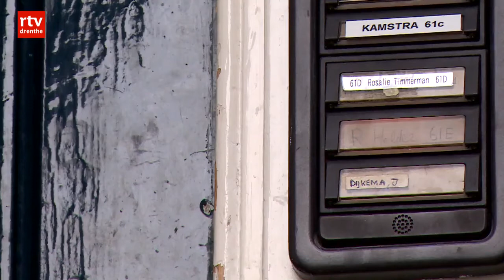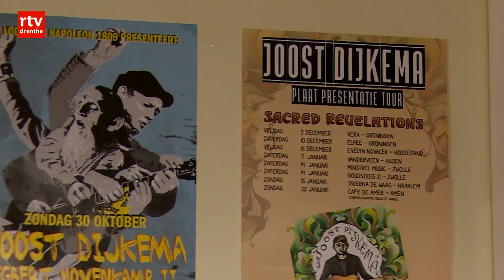Joost Dijkema met nieuw album op zak naar Eurosonic Noorderslag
De 22e editie van Eurosonic Noorderslag gaat woensdag van start in Groningen. Een van de Drentse artiesten die in de stad te zien is, is Joost Dijkema.

De 27-jarige Dijkema uit Rolde bracht een maand geleden zijn eerste album uit en was dit weekend nog te zien bij de Vanderveen in Assen. Hij is trots op wat hij bereikt heeft tot nu toe.

Over zijn nieuwe album zegt Dijkema: "Het is wel apart om iets waar ik zo lang aan heb gewerkt nu naar buiten te brengen. Ik hoop dat het album het goed gaat doen."

De presentatie ging niet ongemerkt voorbij. "Ik kreeg van te voren bijvoorbeeld een kaartje van een oud leraar van de basisschool. Zoiets verwacht je niet."

Hoewel Dijkema nu in Groningen woont, betekent Drenthe nog veel voor hem. Tussen alle muziekposters hangt een foto van een hunebed en op de tafel staat een koffiebeker met Bartje erop.

Dijkema groeide op in Rolde en begon al jong met drummen. Als elfjarige jongen trad hij al op in café De Amer. Later leerde Dijkema zichzelf gitaarspelen. Hij speelde in Tangarine and Friends en zijn eigen band Loud Squirt. Ook maakte hij deel uit van cowrockband Reverse Cowgirls